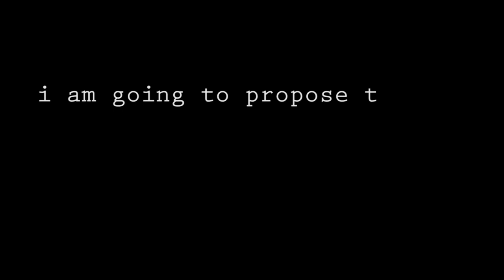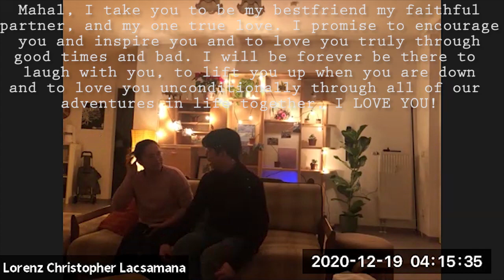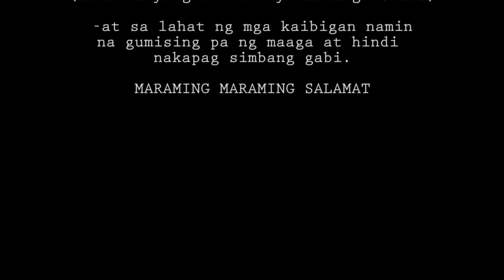The Best Proposal Ever (God's Plan)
I planned the proposal first with my friends here in Germany and the proposal should happen in the snow field but the covid19 cases here in Germany rise again and our friends cannot come then because of lock down and that planned was made long time and cancelled last minute.

Truly, God had His own plan for us. I spoke to my Couple's Dgroup 4 days before the proposal and I told them what supposed to happen and they suggested to do it here in our apartment and via zoom. Thank you Kuya Smack, Ate Minnette, Justin, Melai. :)

It was a success! and She said yes!!!

Truly God has made everything beautiful in its own time.  -Ecclesiastes 3:11